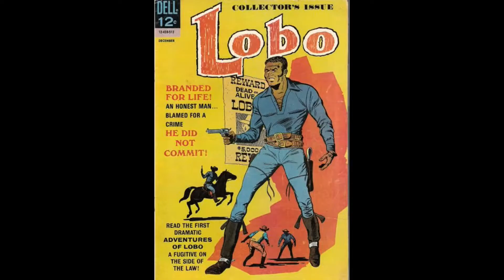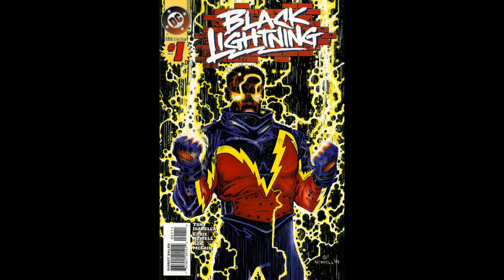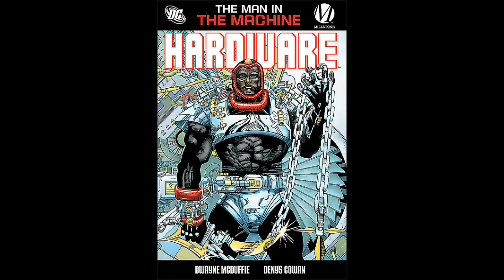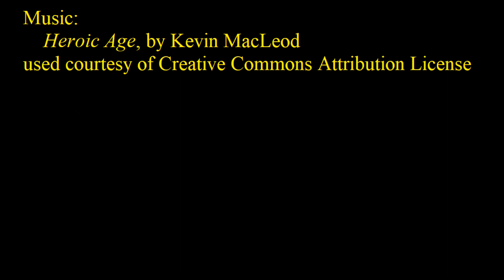Golden Age Influences: Black Panther and the Silver Age of Black Comic Heroes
Guest voices by Dru Hepkins

I realize I'm not speaking from authority, but Black Panther's release seemed like a good time to look at the progress of black characters from the tepid representation in the Golden Age to the somewhat more diversified portrayals that have come about since.